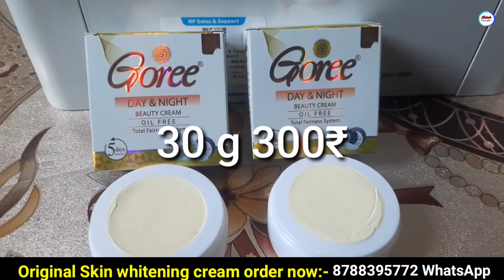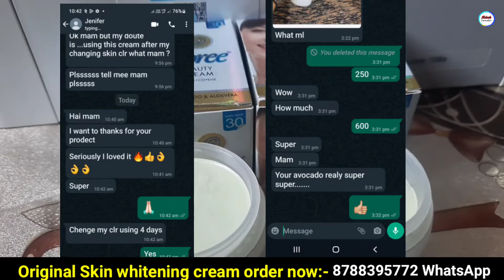Top 3 skin. whitening cream in wolrd, no side effects